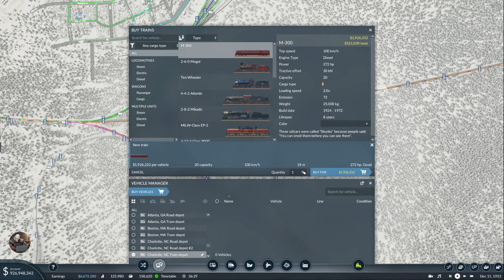This Will Improve Everything! | Transport Fever 2 - USA Hard Mode - Ep 17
Episode 17 of my USA Hard Mode playthrough with mods. Goal of the playthrough is to connect the majority of the cities and fulfill their demands using Roads, Rail, Planes and Ships.

SMASH THE 👍!

TIMESTAMPS
0:00 Intro
1:15 Boston
4:40 New York
10:30 Washington
11:40 Charlotte
12:45 Savannah
14:00 Tampa
14:30 Miami
16:30 Panama
17:30 Nashville
18:00 New Orleans
18:50 Houston
20:00 Railroad changes
22:50 New Orleans refinery port
25:30 Presenting new lines
35:00 Miami - Atlanta
40:00 Washington - Atlanta
44:00 ICR: Florida circle